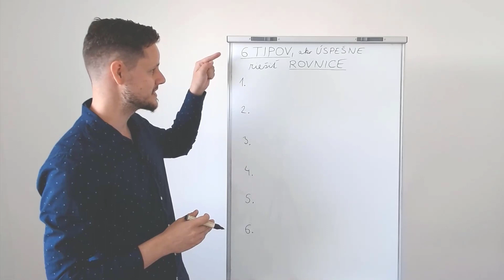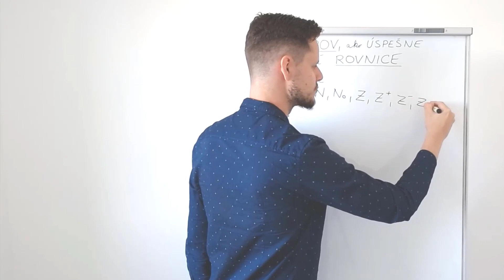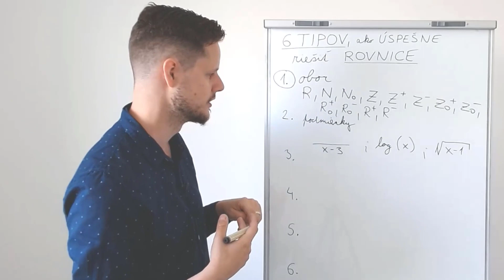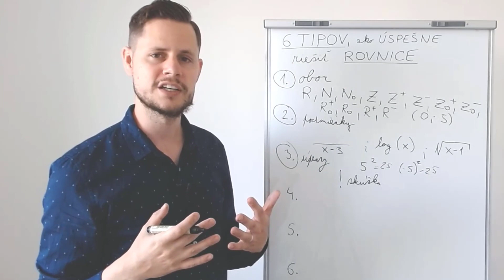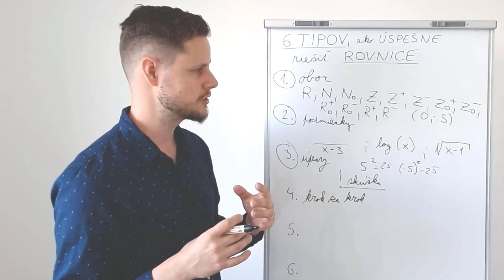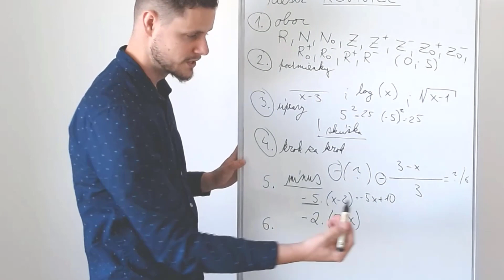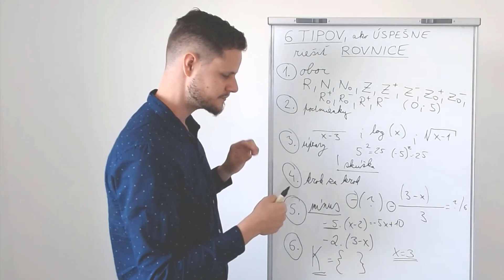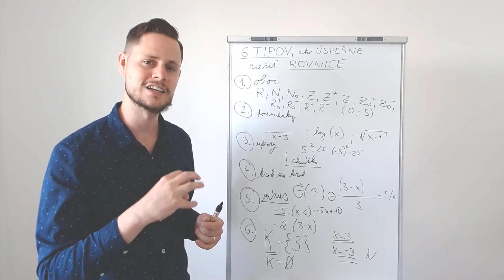6 TIPOV, ako SPRÁVNE RIEŠIŤ ROVNICE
Vo videu vám prezradím 6 tipov, ako SPRÁVNE RIEŠIŤ ROVNICE každého druhu. Riešenie rovníc nie je ťažké, jedná sa "len" o mechanické počítanie ;)